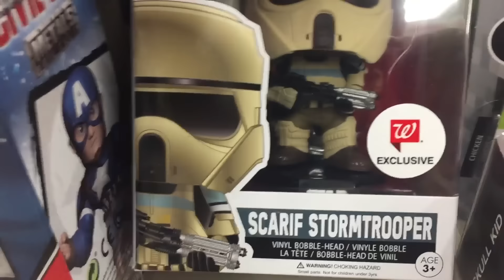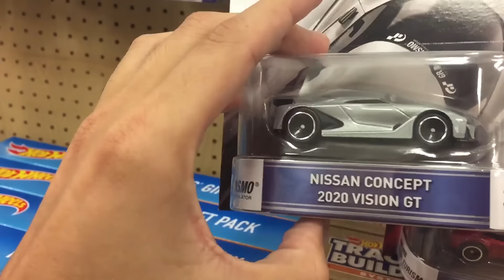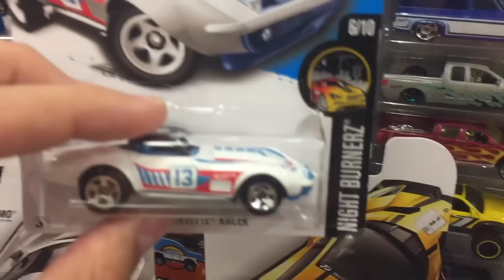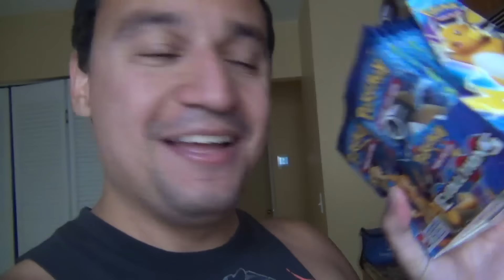Toy Hunting For Funko PoP! Walgreens Exclusives!